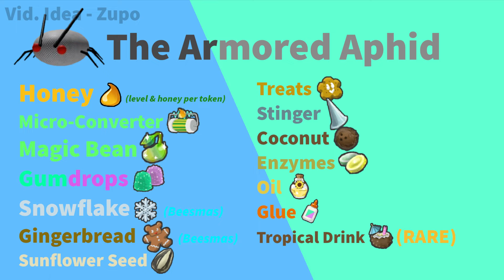The Loot Rarity of Every Mob in Bee Swarm Simulator...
The Rarity of Mob Loot in Bee Swarm Simulator shows the mobs and what they drop, this video does not have the werewolf, cave monster and stick nymph. Bee Swarm Simulator Monsters can drop several types of drops, the most common being gumdrops, honey, magic beans, tickets, snowflakes, treats and more.

Bee Swarm Simulator is an online multiplayer game made in Roblox by Onett. The purpose of the game is to hatch bees to make a swarm, collect pollen, and make it into honey.